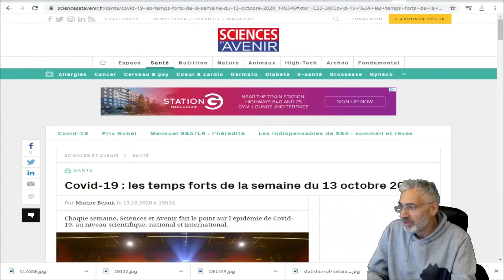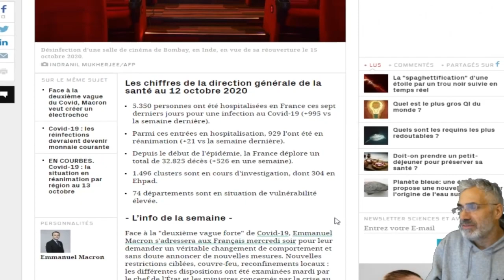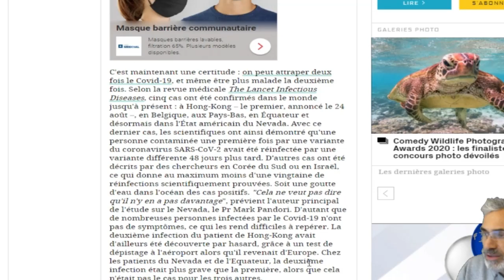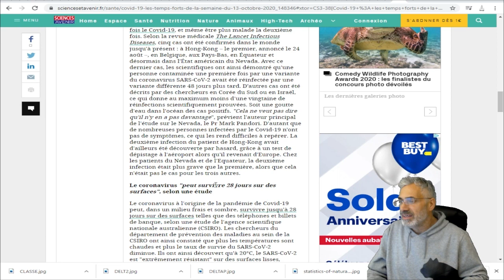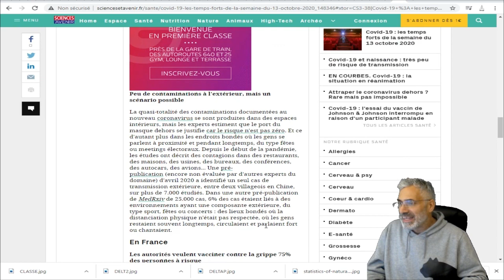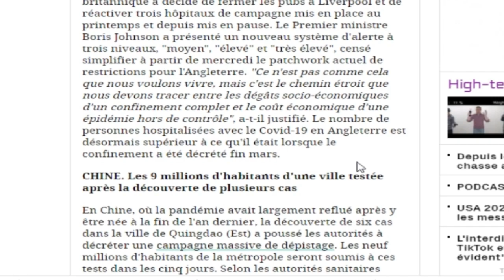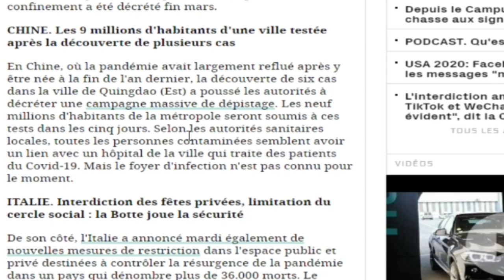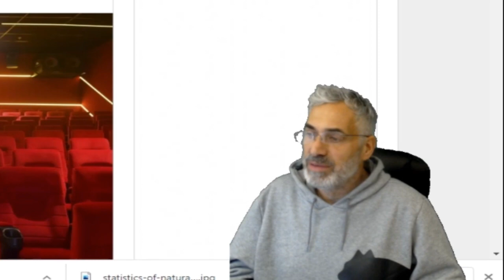Face à la "deuxième vague forte" de Covid-19, Emmanuel Macron s'adressera aux Français mercredi soir